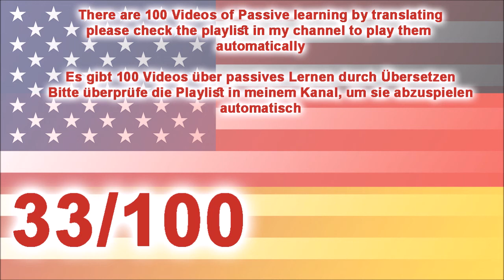33 learn German by listening translation - lerne Deutsch, indem du Übersetzung hörst